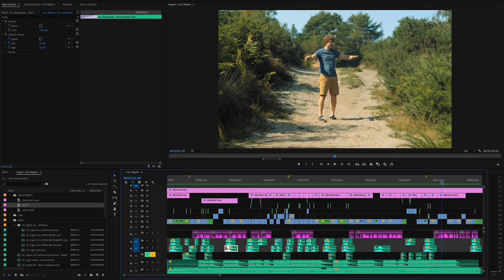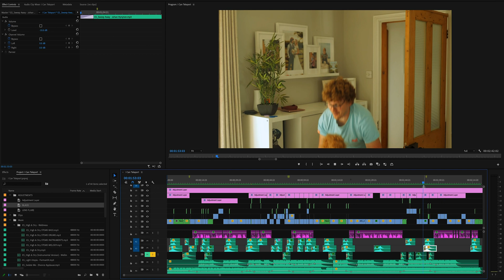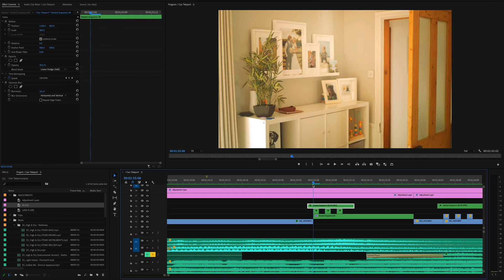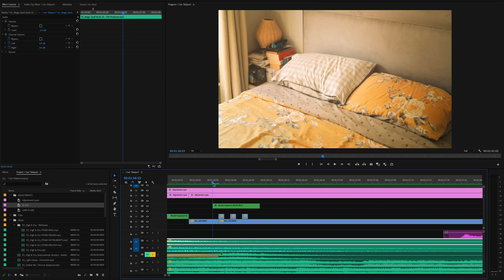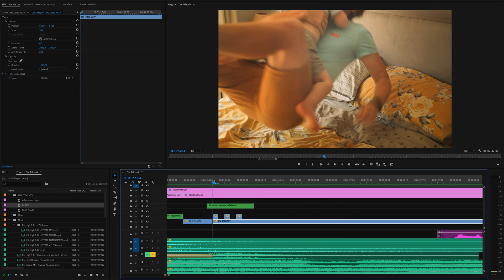Teleportation Effect In Premiere Pro - HOW TO - Beer Time Episode 02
Finally I am showing you my teleportation effect breakdown in Premiere Pro! Welcome to Beer Time Episode 02, where I discuss my latest thoughts whilst drinking a variety of delicious beers. This time I talk about my latest short film, Yeah I Can Teleport, my broken lens, and finally as requested, the breakdown inside of Premiere Pro and a how to guide on how I create these teleportation effects. These teleportation effects are easy for beginners and can help make your video editing look pro. I use Premiere Pro but this effect can be done in any video editing software.

Showing how you can shoot product commercials with a look into behind the scenes will hopefully inspire you to get your camera out and start shooting.

If you are keen to use similar equipment to what I have shown, all my gear is listed below.

It’s awesome! If you’re in the need for a vast selection at a low monthly cost then I highly recommend them

Below is a list of all my gear that I use for both YouTube creations and my professional work. These are affiliate links so I will earn a small commission on any purchase made using these links, but out all goes back into the channel to help continue to make awesome content for you guys.

Lazy Susan/Rotating Turntable
USB Hub
Portable SSD’s
Backup HD Storage
Camera (main)
Lens - 100mm Macro
Lens - 35mm
Lens - 16-35mm
Lens - 50mm
Lens - 10-18mm
Variable ND Filter
Camera Monitor
Hard Case
Microphone Arm
Main Video Light
Pocket video Light
Large Softbox
Medium Softbox
Studio Strobe
Geared Head
Joby Gorillapod